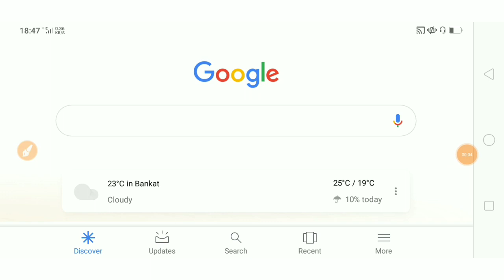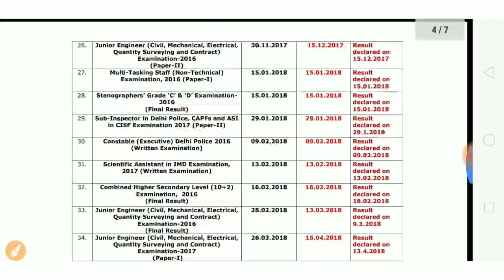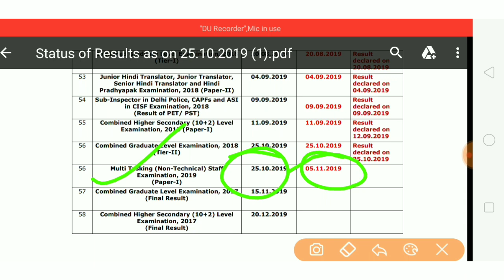SSC result 2019 November month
SSC MTS result 2019 November month

BSSC result 2019,
BSSC result declared,
SSC MTS result declared 2019 October November month,